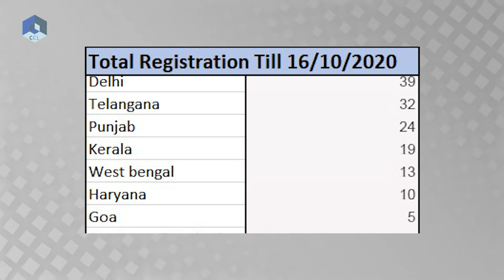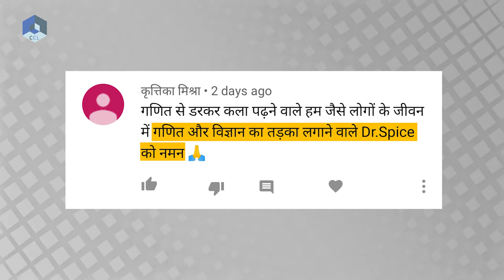60 Days of 3030 STEM | 10 Episodes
3030 STEM, Massive Online Teachers Program,
2 months, 10 Episodes (every Sunday), 20 Lakh Views.

Focus on Conceptual Understanding and Critical Thinking.
This short film describes our journey so far.

With your help we can reach every teacher and child.

About Us

Say hello on Facebook: goo.gl/f3a1Yo